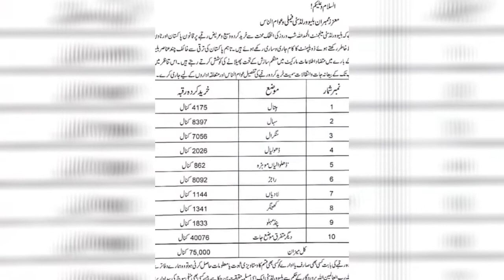Blue world city islamabad | Rawalpindi | Statement about Govt Land Blue world City | قبضہ گروپ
StatementAboutGovtLand # قبضہ مافیا